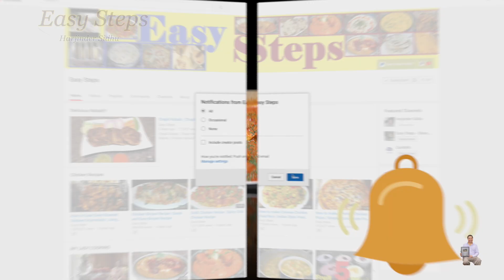How To Cook Simple Fish Masala Recipe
How To Cook Simple Fish Masala Recipe | Wild Alaskan Salmon Recipe

Ingredients List:
as needed:
3= pcs. Wild Alaskan Salmon
1= Red Onion
1= Tsp Ginger/Garlic/Chili Paste
Garlic Cloves
Green Chili
2= Tsp Olive Oil
1= Tsp Cumin Seed
¼= Cup Tomato Sauce
½= Tsp Pink Salt
½= Tsp Coriander Powder
½= Tsp Cumin Powder
¼= Tsp Turmeric Powder
½= Tsp Red Chili Powder
½= Tsp Garam Masala
1= Cup Water
Parsley Flakes

Please cook and enjoy yourself with your family/friends. Please share your experiences with me, I would like to hear from you, Thank You.

Additional items may be used:
Pressure Cooker
Frying Pan
Tramontina 3-pc. Deep Sauté Pan Set
Tramontina Dutch Oven Red
Splatter Screen
Stainless Steel Colander
Expandable Trivet
Measuring Spoons
Measuring Cups
Cutting Boards
Slotted Turner
Masala Dabba
Pressing Garlic Chopper
Broiler Pan and Rack
Copper Chef
Magic Bullet
Cuisinart Wood Spoon
Genius Mandoline Slicer
Stainless Steel Cookware Set, 10-Piece
Glass Baking Dishes
Hamilton Beach 8-Cup Food Processor

Use this information at Your Own Risk. Easy Steps recommends safe practices when working on vehicles, Computers, Phones, cooking, and or with tools seen or implied in this video. Any Injury, Damage, or Loss that may result from improper use of these tools, equipment, or from the information contained in this video is the Sole Responsibility of the user and not Easy Steps}.